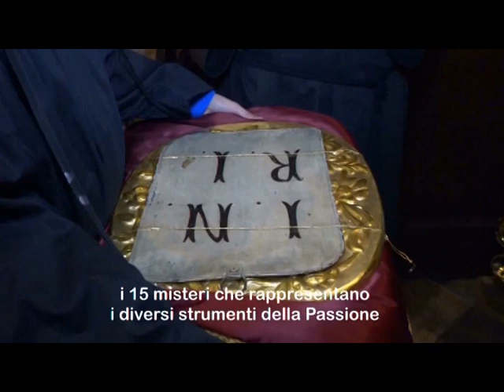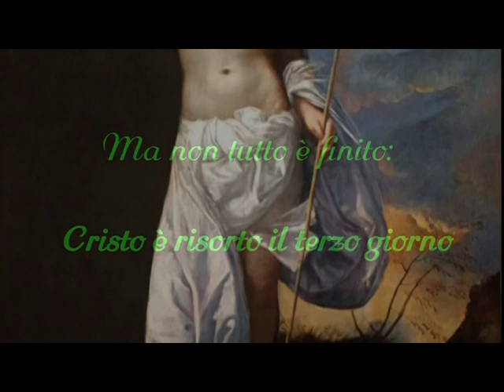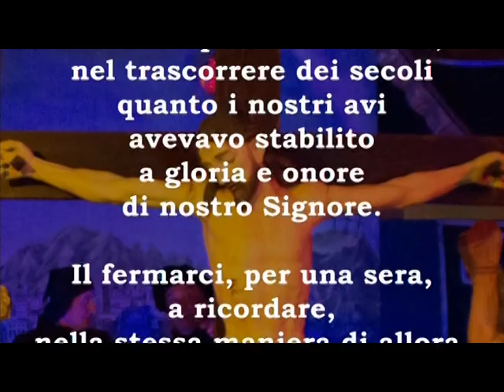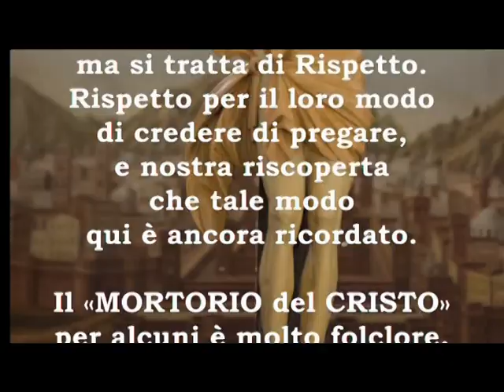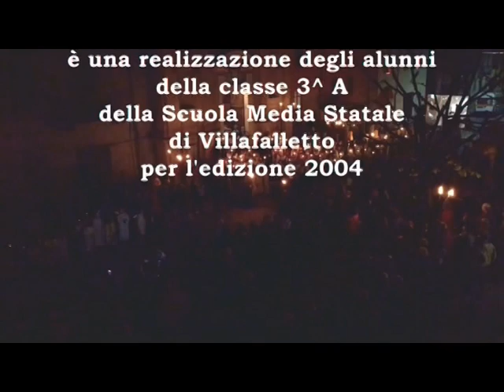Villafalletto - Mortorio 2017